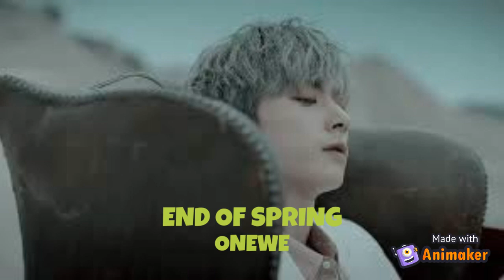KPOP RANDOM DANCE CHALLENGE #2 2020 | STRAY KIDS, TWICE, IZ*ONE, TXT, BLACKPINK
Most of the songs are the recent new ones!!

Also a bit of summer dance for you!!

DO ENJOY GUYS!!

Sorry for not including transitions guys!!